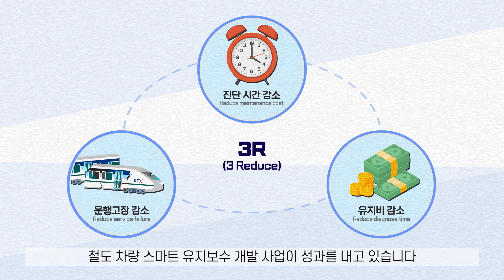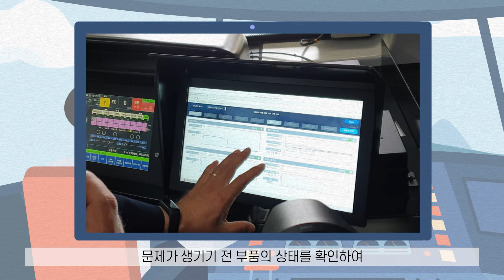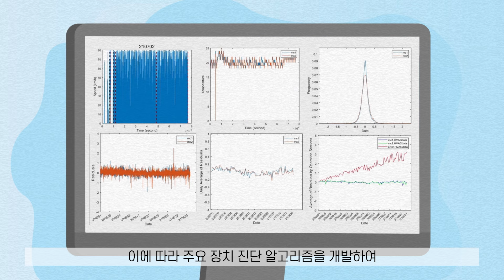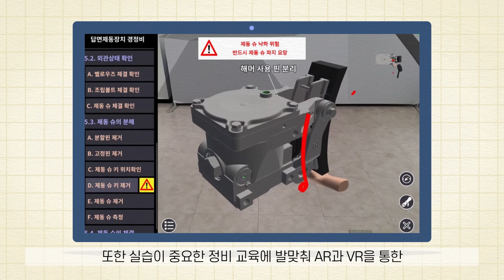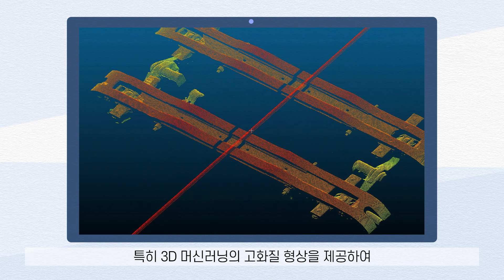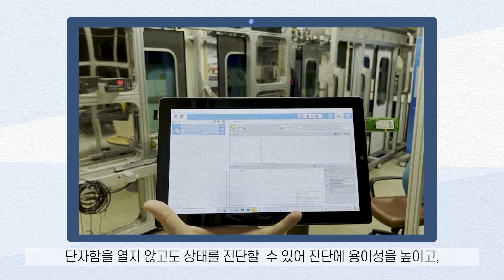KAIA R&D 성과 '철도차량 중요장치!'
연간 10억 명이 이용하는 철도 교통은
우리와 가장 가까운 대중교통 중 하나인데요,

많은 시민이 이용하는 만큼 더 빠르고,
편리하고 안전한 방향으로 발전을 이어오고 있죠!

KAIA 또한 이에 대한 연구를 진행해오고 있는데요,

자세한 내용은 영상을 통해 알아볼까요?